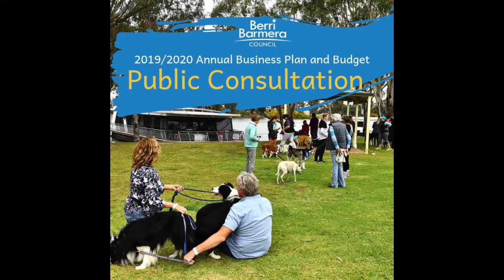Draft Annual Business Plan and Budget 2019/2020 - Rates Acting CEO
Each year SA Councils have to make important decisions about how to allocate rate payer funds to the vast range of programs and services they provide. Every year they develop a draft Annual Business Plan which details what they are proposing rates will be and for what purposes they will be used.
Councils undertake a formal consultation process and invite their communities to voice their views on the draft Annual Business Plan. Berri Barmera Council's consultation period is open now!!
In this video, Acting CEO Karyn Burton speaks about Rates. A reminder to our residents that they can come and speak with Karyn, Senior Staff and Elected Members on June 4th 2019 at the Berri Barmera Council chambers in Berri between 5:30pm and 6:30pm.